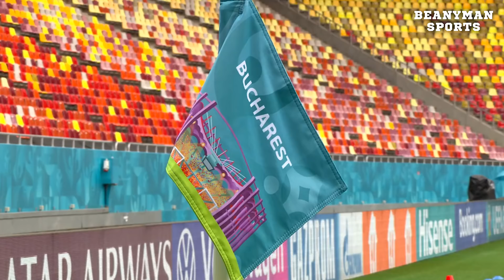France Players Train Ahead Of Switzerland Clash - France v Switzerland - Round Of 16 - Euro 2020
@UEFA 2021

Get special loyalty badges next to your name in comments and live chat! You'll also get team badge emojis from your favourite team to use in live chat and premieres!!

I have all the necessary rights to use this footage, all my footage is licensed, please contact me if you're unsure, you can find my email address on my 'about' page.

Use my link for $10 (£7.34) of FREE Bitcoin just for joining Coinbase! This is the perfect time to join!